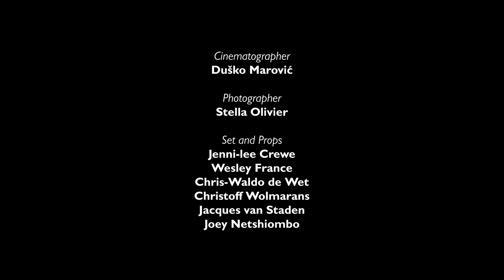Rough For Theatre I | SEASON 1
'Rough for Theatre I' is a one-act theatrical sketch by Samuel Beckett. Also known simply as Theatre I it began life originally in French in the late fifties as Fragment de théâtre and was later translated into English by Beckett himself.

Here it is performed by South African greats Dan Robbertse and Hamilton Dlamini. Both actors are well known in the country for their work in television and film. Robbertse for his lead role as Hansie van Wyk in the 2002 television drama Behind The Badge and Dlamini for the roles in the films and teleserials Isithembiso, Faith like Potatoes and The King's Messenger.

As a core-curator of Season 1 Khayelihle Dominique Gumede invited fellow theatre maker Jemma Kahn into the process.

Rough for Theatre I
Director | Khayelihle Dominique Gumede
Associate director | Jemma Kahn
Actors | Dan Robbertse & Hamilton Dlamini

Cinematographer | Duško Marović
Editor | Žana Marović
Sound Engineer | SoulFire Studio
Lighting Engineer | Wesley France
Stage Managers | Dimakatso Motholo and Emil Lars
Photographer | Stella Olivier